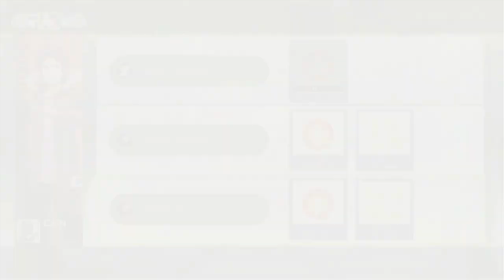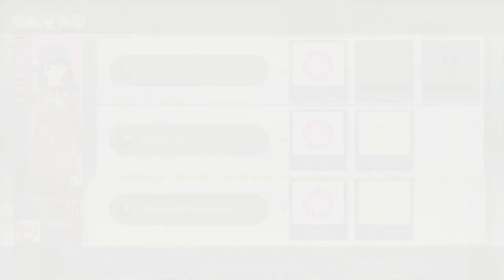Best Friends Play Tokyo Mirage Sessions ♯FE (Part 65)